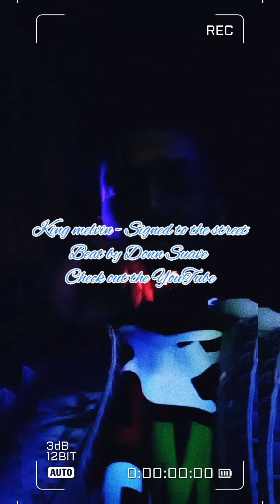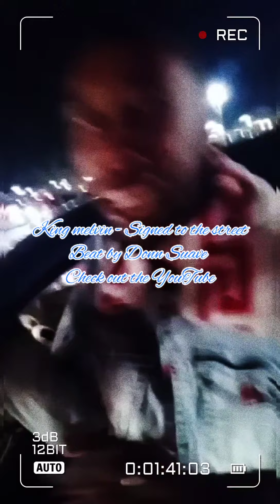King'Melvin Signed to the streets beat by Donn Suave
beat by Donn Suave on YouTube 🔥🔥🔥🔥🔥